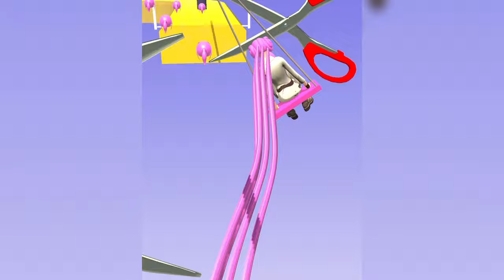New Satisfying Mobile Game Big Update Canvas Run Top Gameplay Walkthrough Android All Levels Free